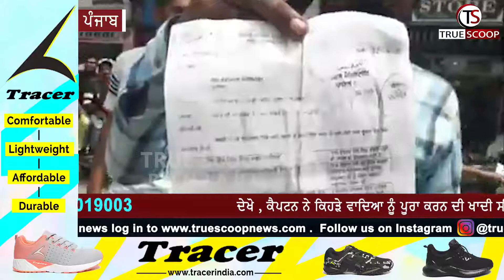ਦੇਖੋ , ਕੈਪਟਨ ਨੇ ਕਿਹੜੇ ਵਾਦਿਆ ਨੂੰ ਪੂਰਾ ਕਰਨ ਦੀ ਖਾਦੀ ਸੀ ਸੁੰਹ